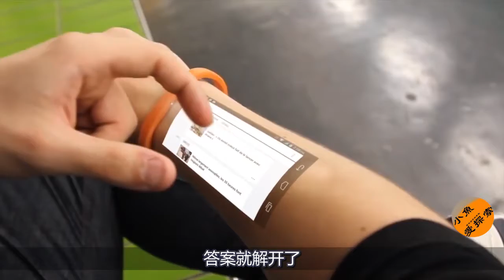专家预测手机将在10年内消失？看看这款指环你就知道了！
重大发明，这种电池对外宣称电量永远用不完，它是怎么做到的？